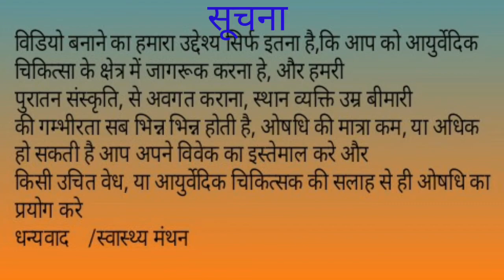स्वास्थ्य मंथन मेथी के फायदे मेथी दाने आयुर्वेदिक आयुर्वेदिक उपचार#घर का डाक्टर मेथी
स्वास्थ्य मंथन
मेथी के फायदे
मेथी दाने के आयुर्वेदिक उपचार
घर का डाक्टर मेथी मेथी दाना हमारे घर में दैनिक रूप से खाने को स्वादिष्ट बनाने के लिए मसाले के रूप में प्रयोग किया जाता है, लेकिन इसके कई ओषधि प्रयोग भी हे, जिसको आज हम इस वीडियो में बताने का प्रयास करेंगे, इससे आप को जरूर स्वास्थ्य लाभ होगा
धन्यवाद